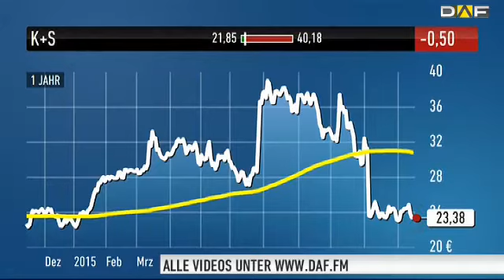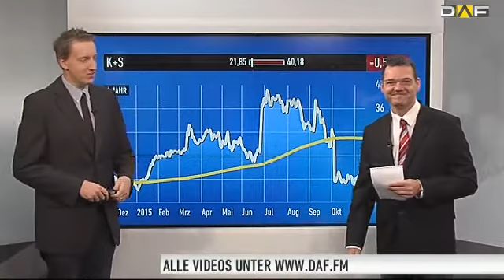Nach geplatzter Übernahme und Q3-Zahlen: K+S-Aktie großes Risiko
Zuletzt hat der Düngemittel- und Salzproduzent K+S wegen des Kali-Preisdrucks seine Prognose für das laufende Jahr etwas zurückgenommen. Jetzt haben sich nun auch einige Analysten zu Wort gemeldet.